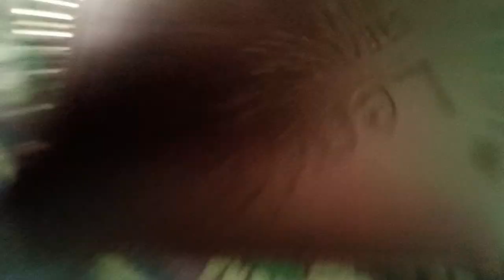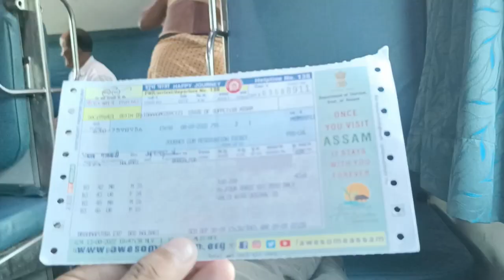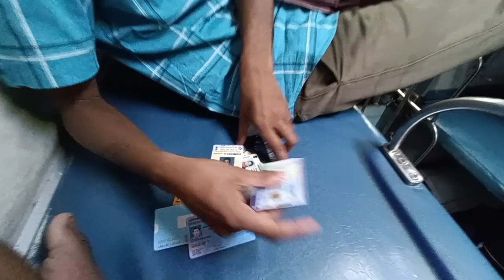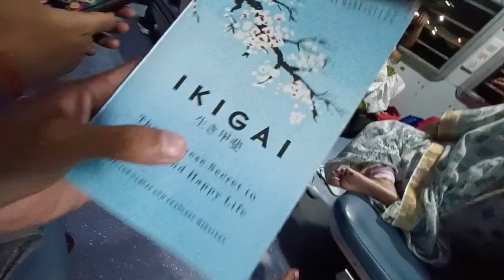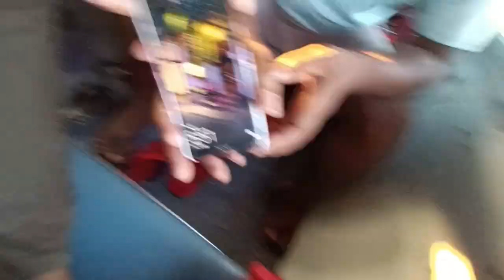Going to Jharkhand - নতুন যাত্ৰা / Episode 1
Train journey